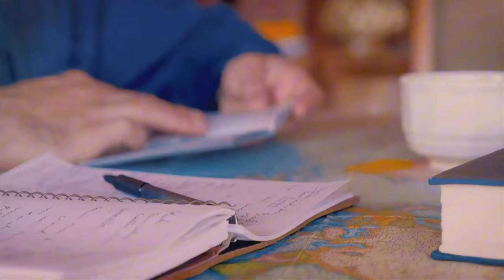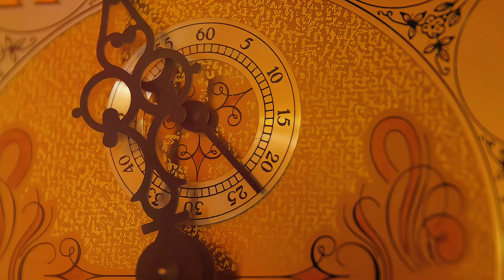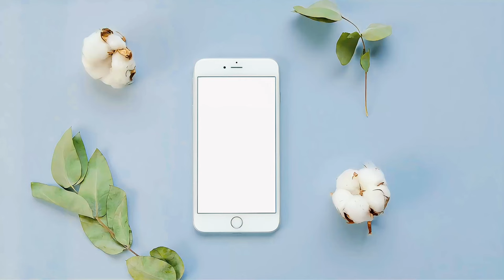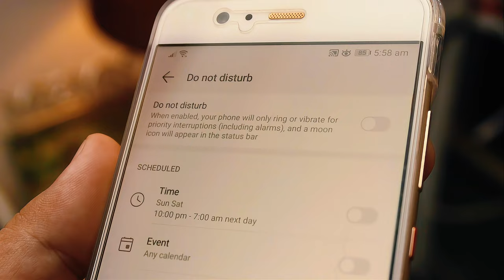Unlock Your Mind: Mastering Focus in the Digital Age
Embark on a transformative journey in our latest video, where we tackle the overwhelming tide of digital distractions! Dive deep into an enlightening 30-day experiment, where limiting phone usage to just thirty minutes a day unveils profound shifts in mental clarity, productivity, and overall quality of life. Witness firsthand how embracing boredom and intentional disengagement from constant digital stimulation can refocus the mind and inspire creativity.

From the anxiety of disconnecting to the peaceful realization of life's simple pleasures, this video explores how setting boundaries with technology enhances focus, fosters deep thinking, and reinvigorates the mind's creative powers. Join us as we rediscover the joy of being present, the importance of mindful living, and how to reclaim your time from the clutches of screen addiction.

OUTLINE:

00:00:00 The Digital Grip
00:00:50 The Phone Experiment
00:01:41 Embracing the Silence
00:02:26 A Shift in Focus
00:03:11 The Power of Boredom
00:04:00 The Science of Distraction
00:04:54 The Dopamine Loop
00:05:37 Overstimulation vs. Distraction
00:06:27 Embracing the Void
00:07:18 The Birth of Scatter Focus
00:08:13 Cultivating Creativity Through Boredom
00:09:09 Reclaiming Your Focus
00:09:57 Embracing the Offline World
00:10:46 The Power of Disconnection
00:11:34 The Calm After the Storm
00:12:29 Rediscovering Your Potential
00:13:31 A Call to Focus